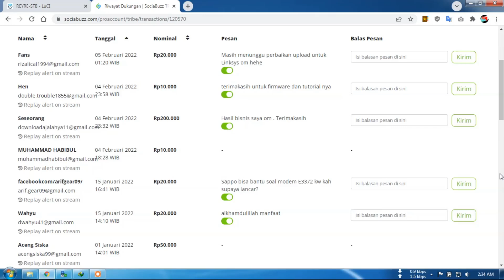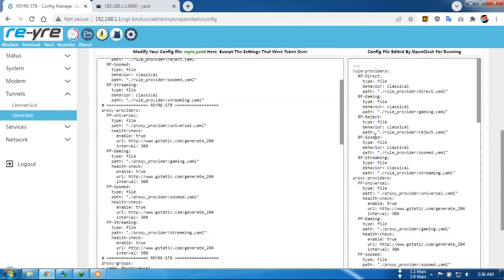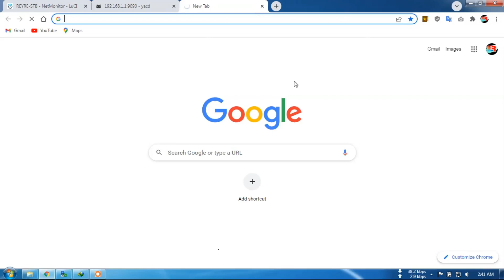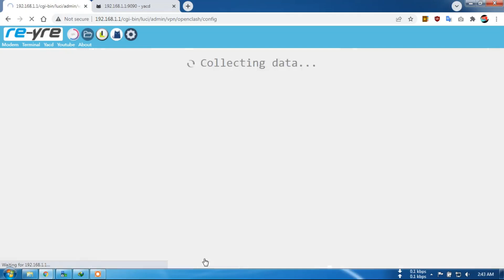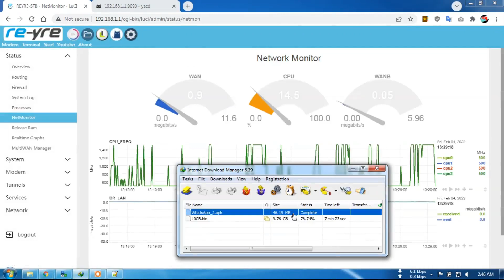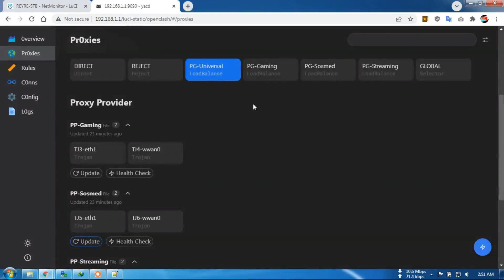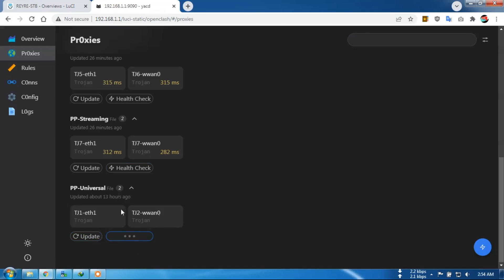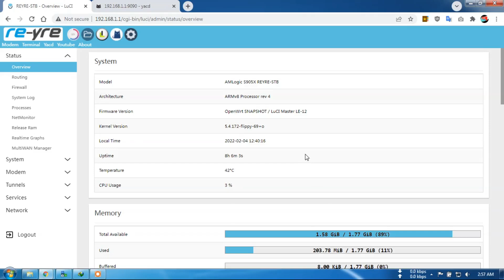Dual Modem Direct & Non Direct Di OpenClash OpenWrt REYRE-STB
Dual modem, load balancing, pisah traffict, baik direct maupun non direct
Yang sudah banyak di minta oleh teman teman,.
Silahkan disimak saja videonya,.
Semoga bermanfaat.